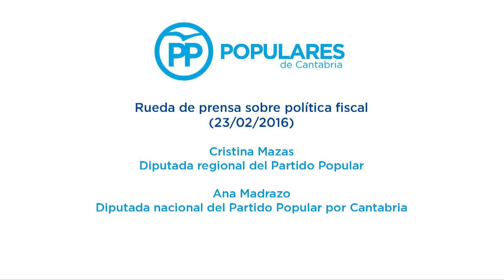El PP alerta del hachazo fiscal que puede suponer un gobierno de Sánchez con la izquierda radical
El último informe del Instituto de Estudios Fiscales demuestra que la última reforma fiscal, impulsada por el Partido Popular, ha mejorado la distribución de la renta y ha aumentado la progresividad impositiva.